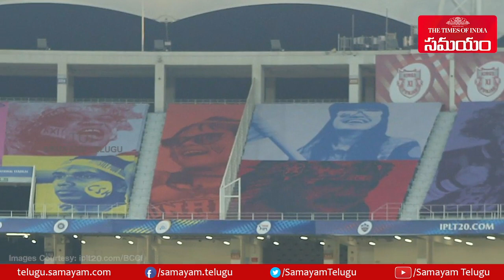Chennai Super Kings Stunning Victory vs KXIP | CSK IPL Record Win | Samayam Telugu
In IPL 2020 18th match Chennai Super Kings Beat Kings XI Punjab by 10 wickets. Openers Shane Watson (53 Balls 83) and Faf du Plessis (53 balls 87) Scores 181 runs for the first wicket. This is the second highest 10 wickets chasing in IPL history.